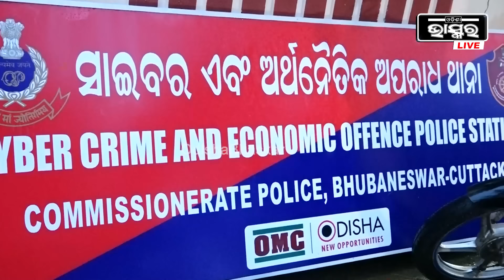ଭଲ ପାଇକି ମୁଁ ନାମ ନେଲି ..ତା ବୟସ ମୁଁ ଜାଣିନି ..ପାନ ଦୋକାନୀ ନମ୍ବରରୁ ,ବସ ଡ୍ରାଇଭର ନମ୍ବରରୁ କଲ୍ କରେ